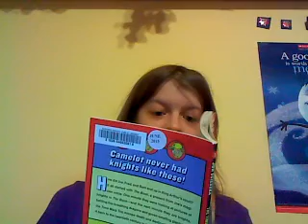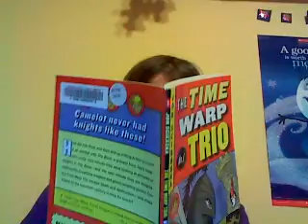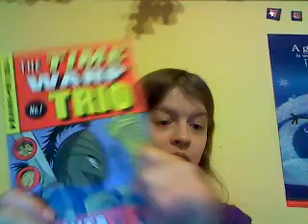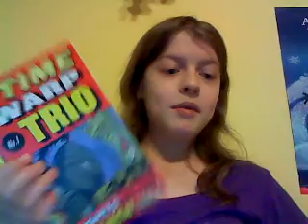nights of the kitchen table part 3